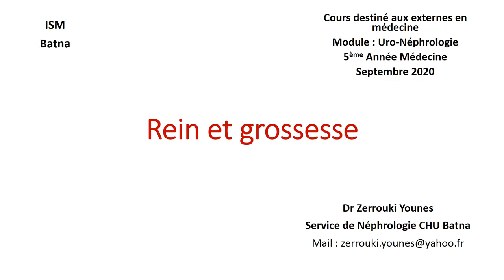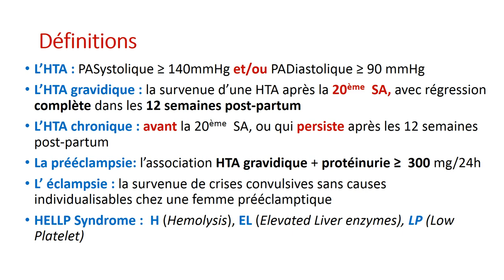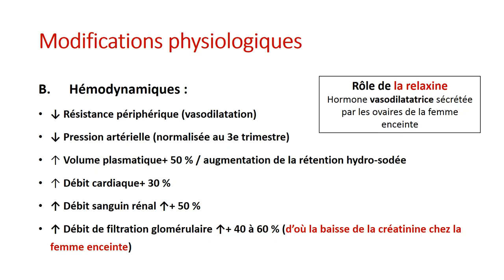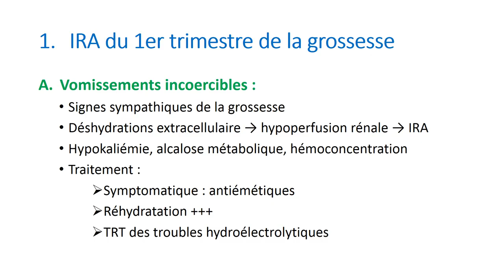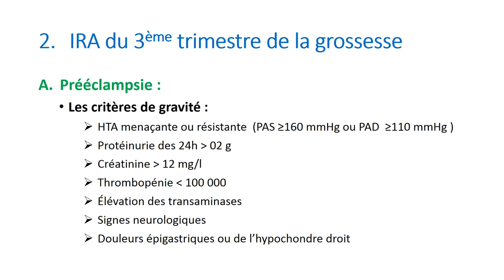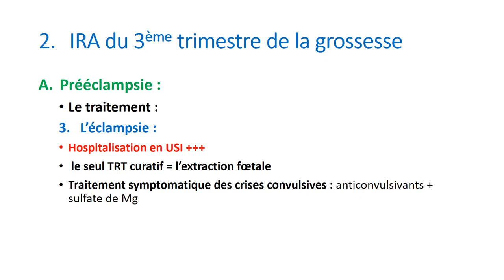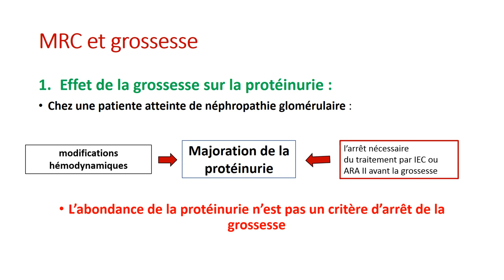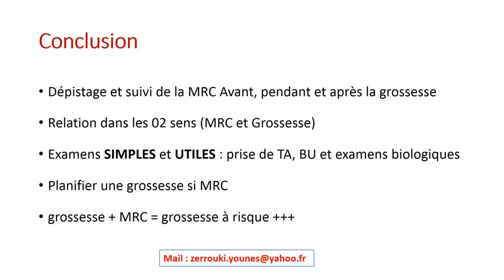Rein et grossesse